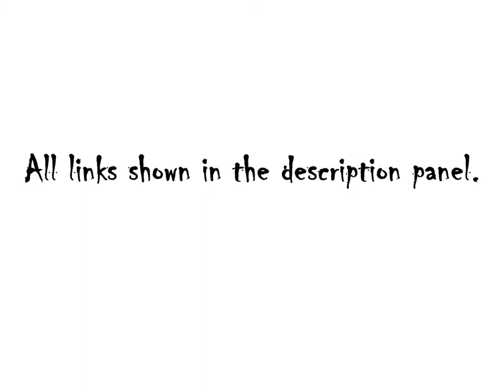Increase Your RAM by 200 MB : MEMMonster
Increase Your RAM by 200 MB using MEMMonster.
Make your computer faster like light.